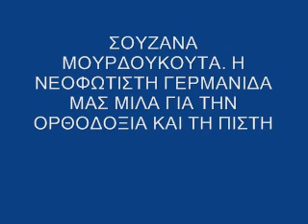Σουζάννα, η νεοφώτιστη Γερμανίδα μας μιλά για την Ορθοδοξία και την Πίστη | Σοφία Χατζή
Η ΝΕΟΦΩΤΙΣΤΗ ΓΕΡΜΑΝΙΔΑ ΜΑΣ ΜΙΛΑ ΓΙΑ ΤΗΝ ΟΡΘΟΔΟΞΙΑ ΚΑΙ ΤΗ ΠΙΣΤΗ
Σουζάννα Μουρδουκούτα

Εκπομπή Καινά και παλαιά, με τη Σοφία Χατζή

Ραδιοπαραμυθία - Μια εκπομπή της Σοφίας Χατζή, στο σταθμό της Πειραϊκής Εκκλησίας 91.2 FM που μεταδίδεται τις εργάσιμες μέρες, κάθε μεσημέρι στις 12:10 έως 13:00.